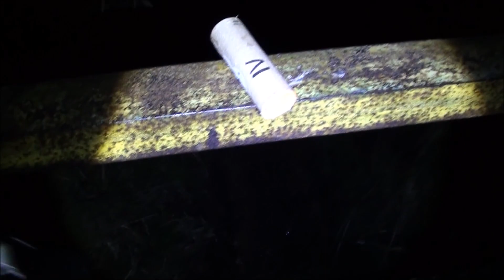Mega odpalanie pirotechniki - 10 dni do sylwestra!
Przepraszam bardzo za późną godzinę ;(